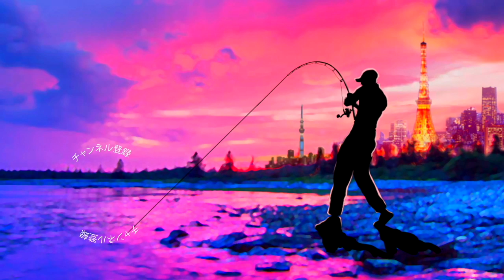ハワイで万能ガイドレス竿を使ったら謎の魚が釣れた＃ディアモンスター MX-0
ハワイで万能ガイドレス竿を使ったら謎の魚がって事で軽量コンパクト過ぎるあの竿「DearMonster MX-0」を持って出撃です！世界を股に掛けるモンスターキス小塚拓矢さんのアイデアが満載のガイドレスロッド（のべ竿）ディアモンスター MX-0 を初めて使ってみま〜す
「ディアモンの最短モデルにして最小モデルのMX-0全長125cm、6本継の“小物竿”ではありますが、そんコンパクトなノベ竿にギミックを詰め込みまくりました。泳がせ釣りの餌確保から、エビ釣り、タナゴ釣り、魚種問わず小物釣りまで。ジャンルレスで楽しめます。」
果てはアマゾンの小型なピラニアから日本のタナゴまで狙えちゃうって、、、想像するだけでワクワクしちゃいますよね！

１月１４日にシマノ が情報解禁！NEW メタニウムの仕様に度肝を抜かれましたが、ステラSW、新しいツインパワーなども気になりますよね！バスロッドではゾディアスがカーボンモノコックグリップを搭載してリニューアルですね！デプスも10年ぶりに関東での出展との事で目が離せません！ギラギラコウゲキを筆頭に巨大なルアーを見るだけでもワクワクしますよね〜！

2020年度は引き続きデプスのコードネームバスやNZクローラーなどの激しい釣りからゲーリーヤマモトのワーム郡を駆使したライトリグの釣りなどなど関東のバス釣り場からホットな釣り動画をお届けして行く予定です。もちろん最新の気になるバスルアーもどんどん購入＆レビューしていきます

TurikouTVの動画
55アップしか釣れない！デプス「コードネームバス」に巨大バスが襲い掛かる衝撃映像